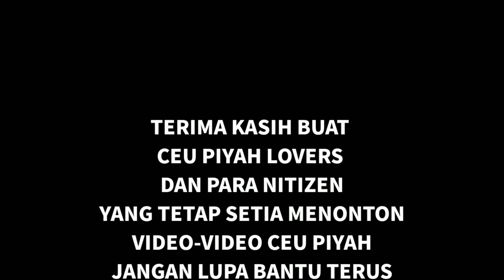CEU PIYAH - KANG DEDI MULYADI || BODORAN SUNDA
Ceu Piyah management menerima panggilan :
Bintang Tamu
Endorse dll

Kontak management :
Arie Charly

yutube       : ceu piyah tv
                   : rifky one channel